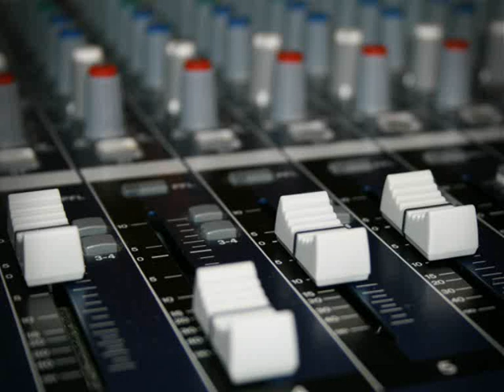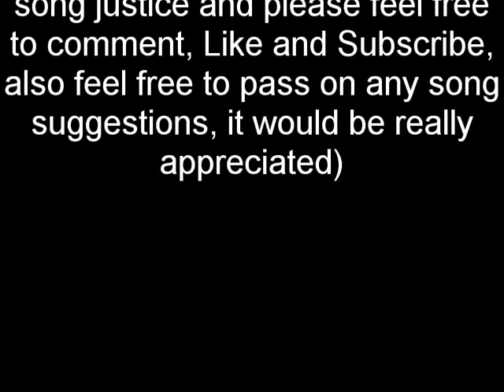Angels Cover Version by Mark Cairns orginally by Robbie Williams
Here is my new studio recorded track "Angels", please comment and subscribe and tell me your thoughts, this song was suggested for me by my two friend Shane and Tate who I met on Xbox so thanks for your suggestion:)